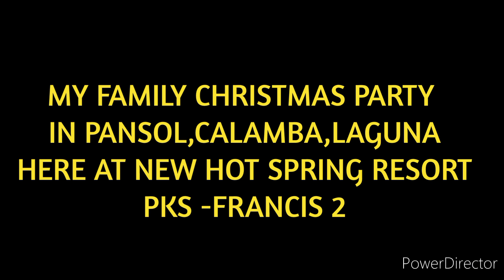CHRISTMAS PARTY SA BAGO AT NAPAKAGANDANG HOT SPRING SA LAGUNA